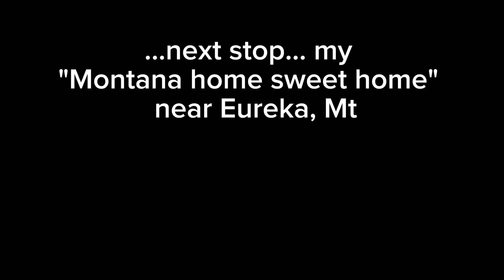Tiny house and mad geese on Schoolhouse Lake.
Taking a little respite time at my friend's property near Troy, MT.  Enjoyed the waterfowl and the nature sounds and views.